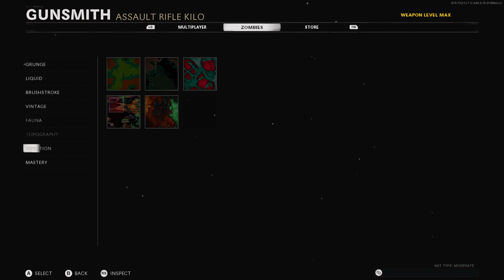Call of Duty Black Ops Cold War Dark Ether Grind